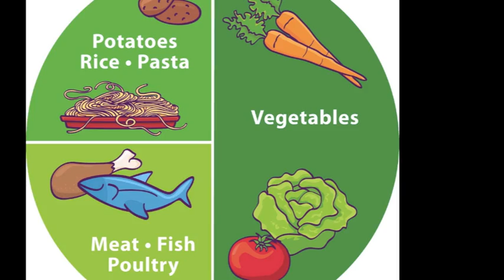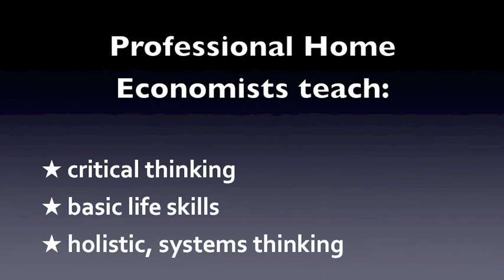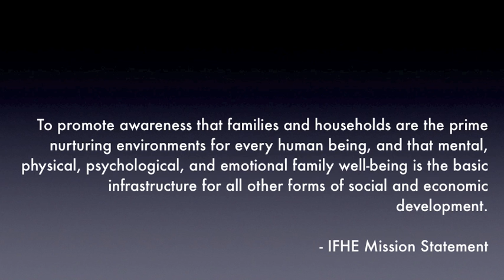The Importance of Home Economics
Learn how home economics began and why it is so important for our communities. Also, learn how to become a Professional Home Economist!

This video was created by students in Dr. June Matthew's HE 2222 class.